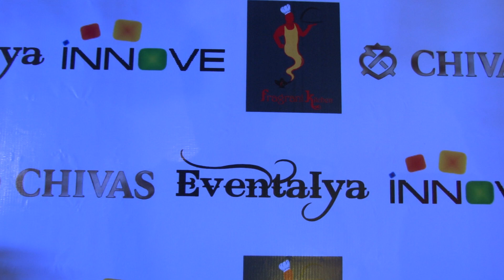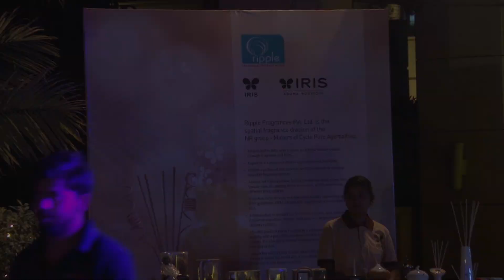Four Seasons in a Haveli by Meena Das Narayan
Solo Art show by Meena Das Narayan hosted by ITC Gardenia Bangalore